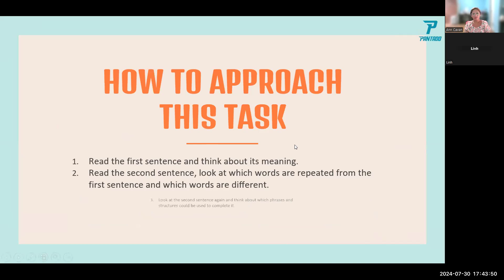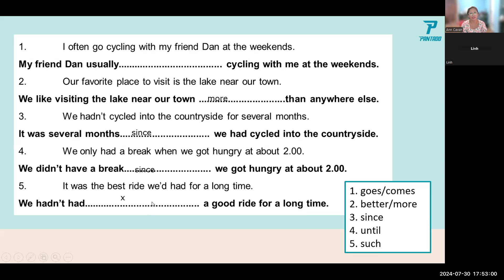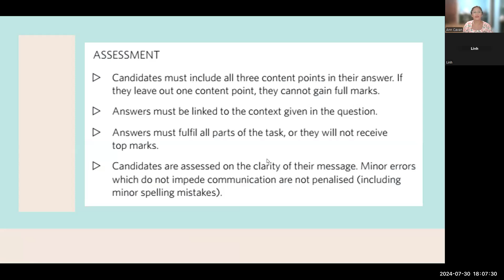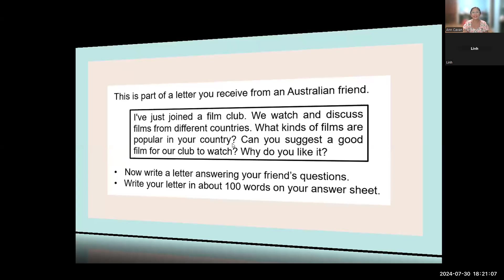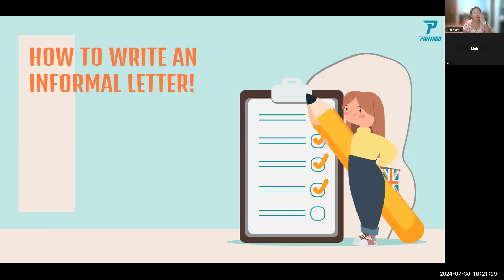LIHN- 8.2 WRITING